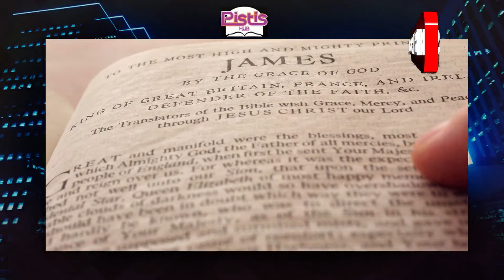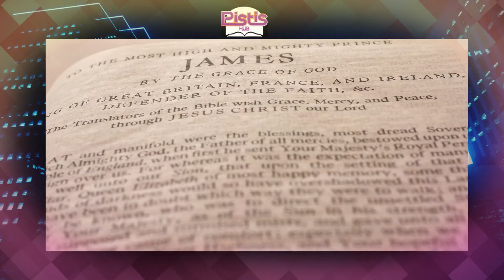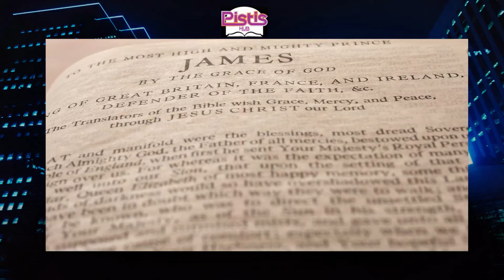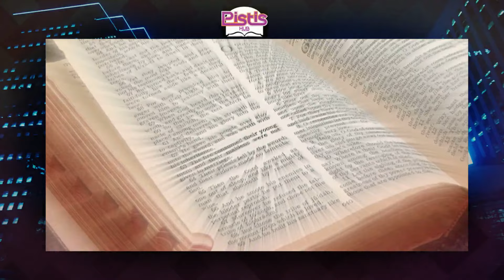HOW TO BUILD YOURSELF SPIRITUAILLY - APOSTLE JOSHUA SELMAN